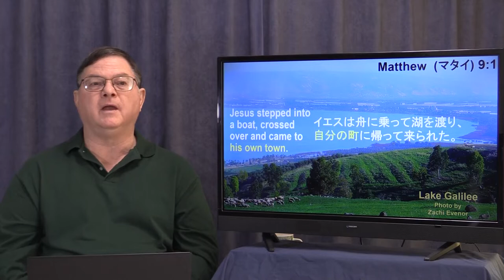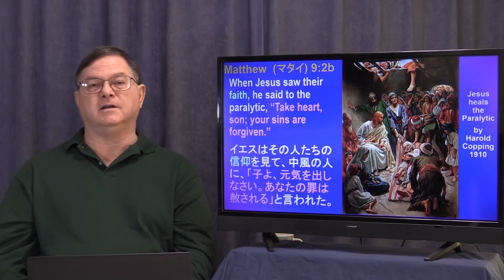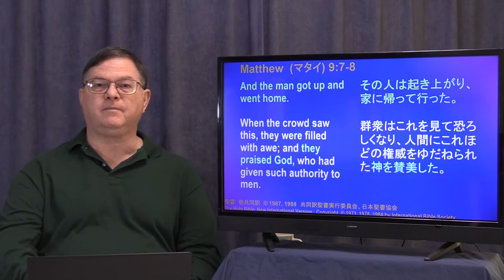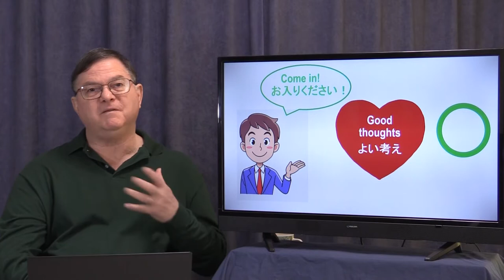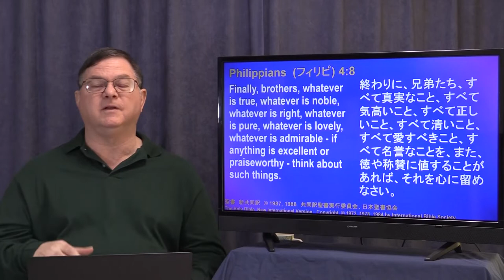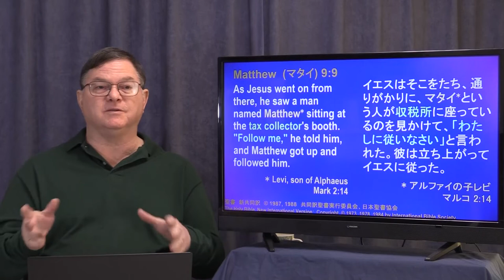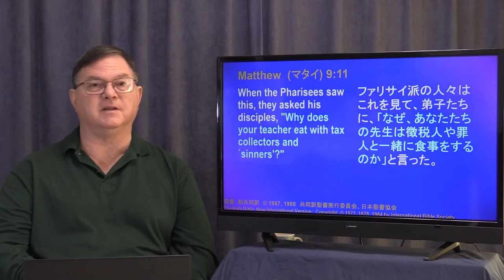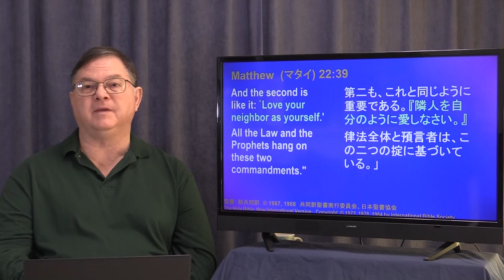Jesus Forgives Sin